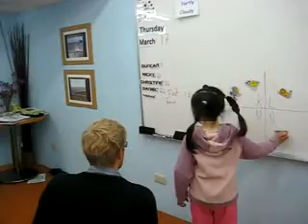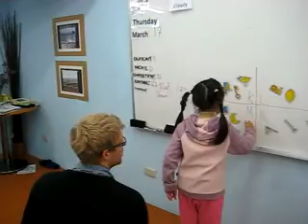3-17 Level K phonics game1